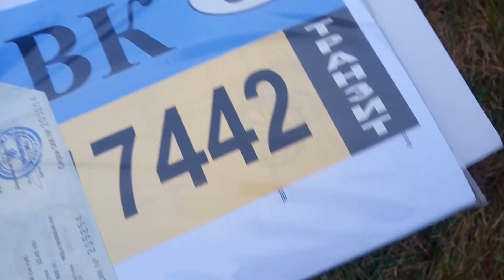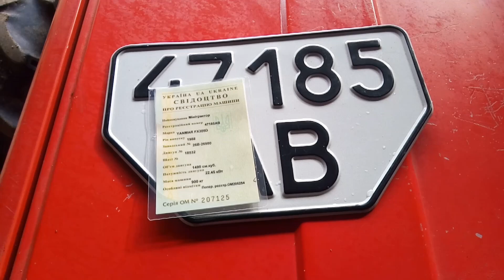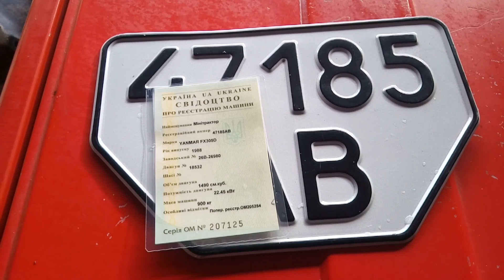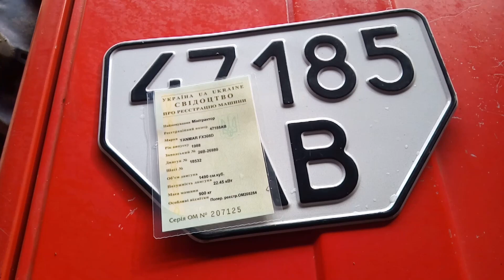Реєстрація мінітрактора нарешті завершилась